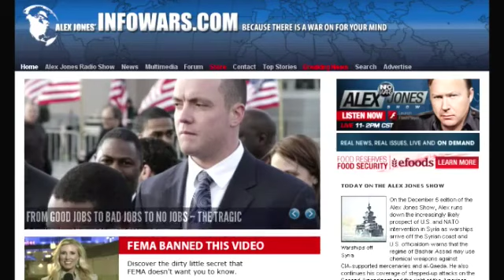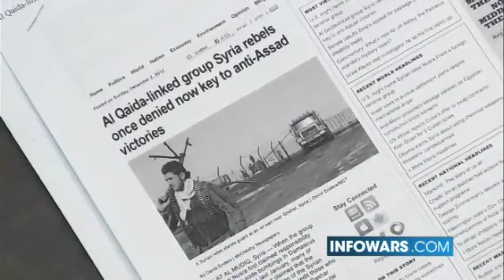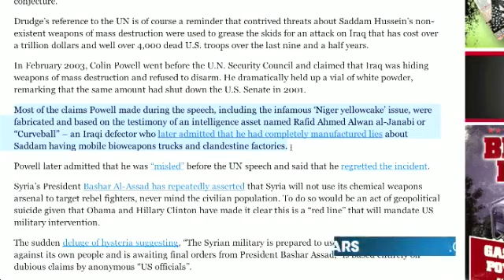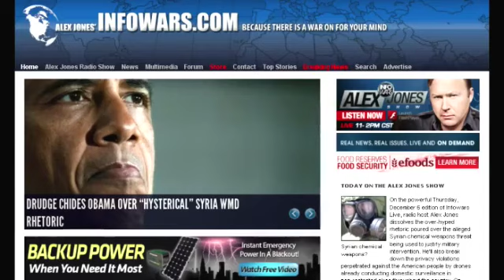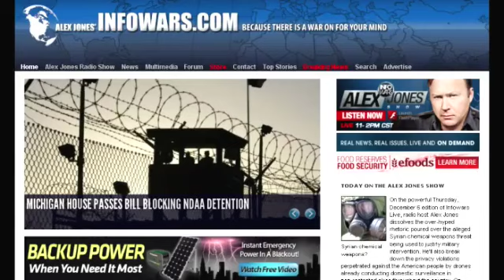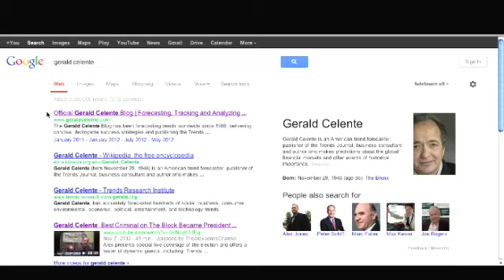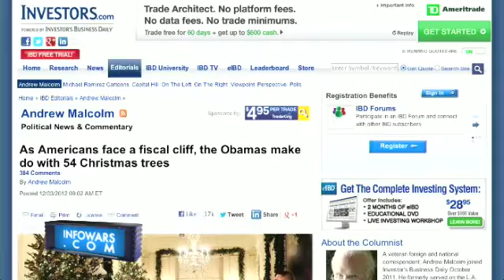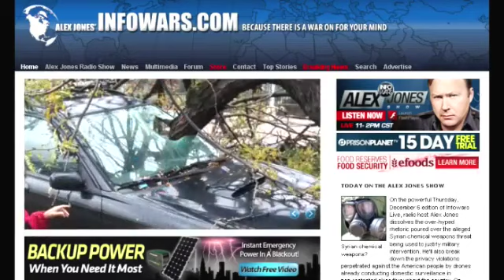Alex Jones Show - Thursday December 6 2012 - Full Length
Alex Jones dissolves the over-hyped rhetoric poured over the alleged Syrian chemical weapons threat being used to justify military intervention. He'll also break down the privacy violations perpetrated against the American people by drones already conducting domestic surveillance in non-restricted skies throughout the country.

Alex welcomes American economic trend forecaster and publisher of the Trends Journal Gerald Celente to discuss what steps should be taken in response to an imminent so-called fiscal cliff.

We'll also break down other major news items and take your calls.